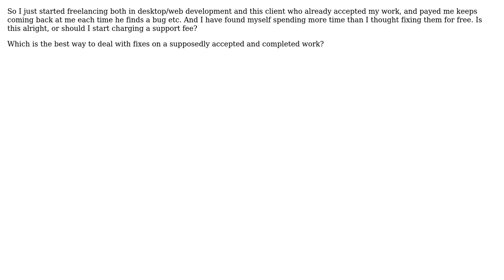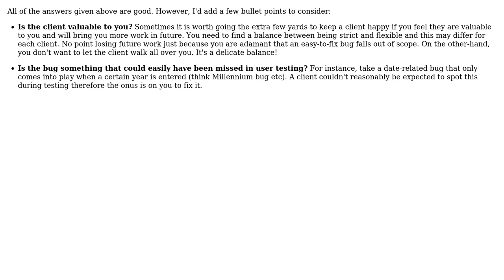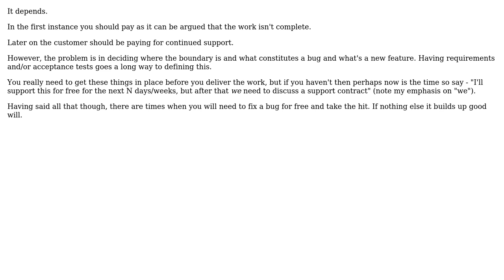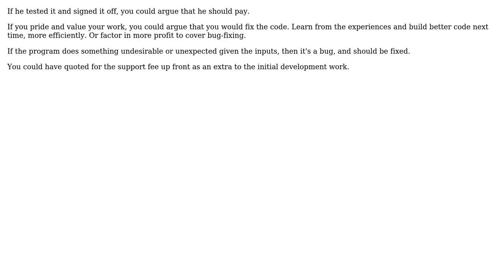Software Engineering: Who should pay for fixes/bugs? (7 Solutions!!)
Software Engineering: Who should pay for fixes/bugs?

With thanks & praise to God, and with thanks to the many people who have made this project possible! | Content (except music & images) licensed under CC BY-SA | Music | Images & others | With thanks to user Smokey user Mchl user Gopi user gnat user Dan Ray user Dan Diplo user cometbill user ChrisF user Agush and the Stack Exchange Network Trademarks are property of their respective owners. You are responsible for your own actions.